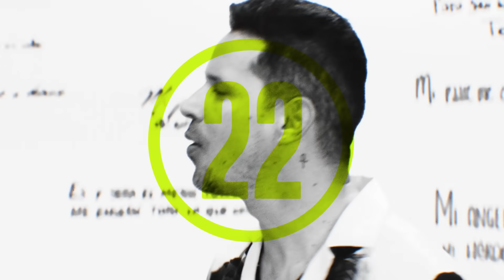INNERHITS 2021 | InnerCat Music Top 30 Releases of 2021